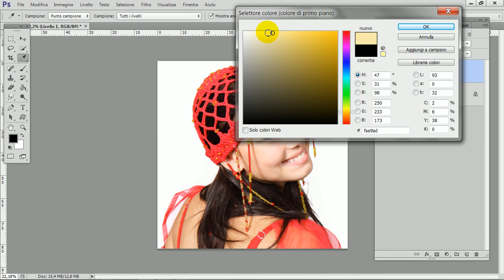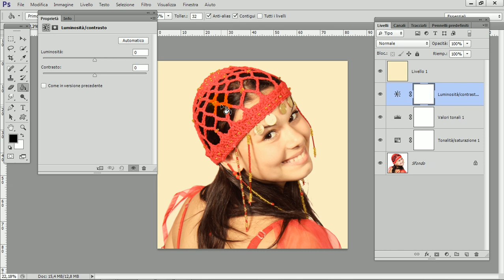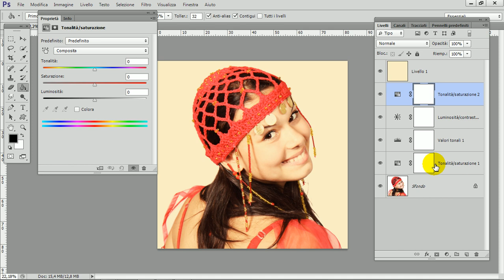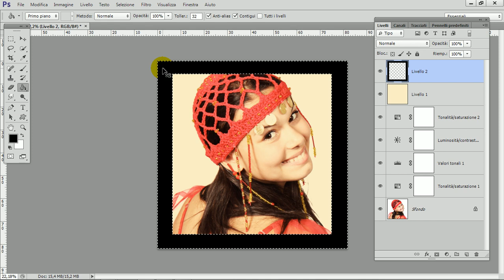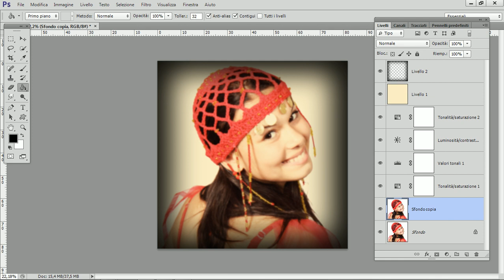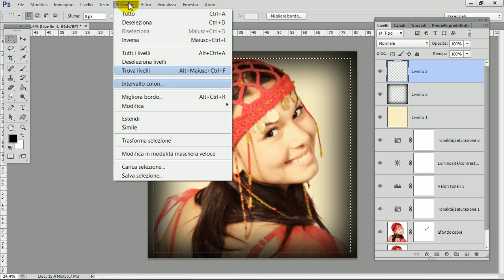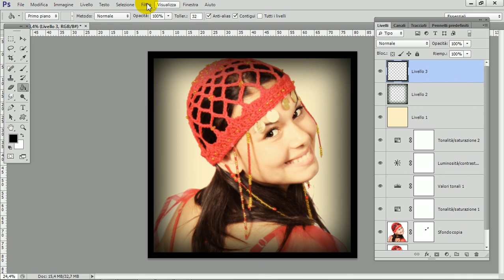Photoshop tutorial italiano - Photoshop effetto vintage, effetto antico photoshop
Photoshop effetto vintage con effetto antico photoshop spiegato in tutti i passaggi dalla A alla Z. Tutorial photoshop vintage in stile ed effetto early bird di instagram

 tutorial esclusivi, SCOPRILI

Tutorial Italiano per photoshop cc 2015.5, cc2015, cc, cs6, cs5, cs4, cs3, cs (ita) applicato ad una fotografia di ritratto, realizzata oggi e modificata, non ritoccata, per un effetto antico e un po' vintage.
Potrebbe essere una buona strada per  "come migliorare una foto", ma non è sempre così,
dipende dalla foto che vogliamo modificare e da come riusciamo a modificare il colore, aggiungendo anche una sfumatura e un bordo ai lati della foto
Secondo appuntamento per la serie di effetti instagram, partendo da una fotografia di ritratto, ricreiamo l'effetto early bird, caratteristico per la sua tonalità avorio-rossiccia.Tecnica semplice e veloce. Realizzato da Luciano Boschetti, fotografo.